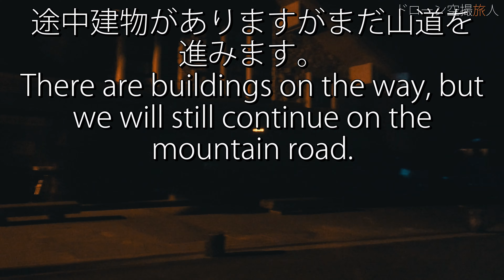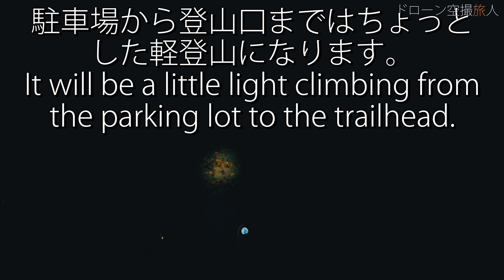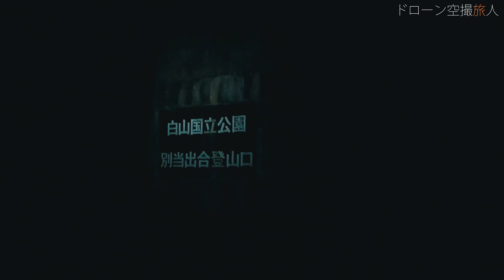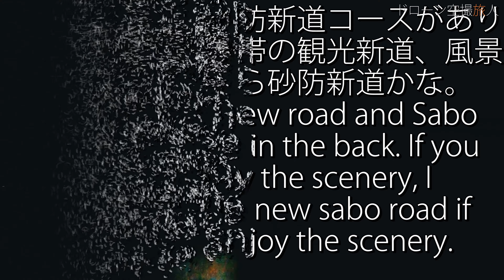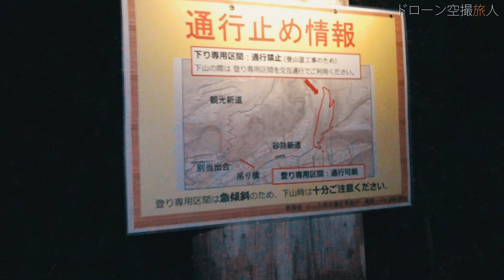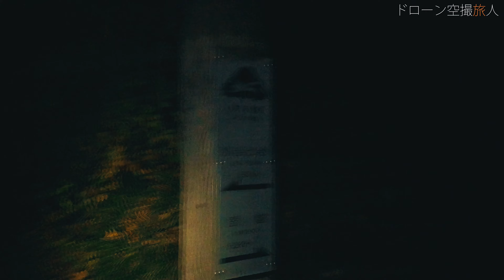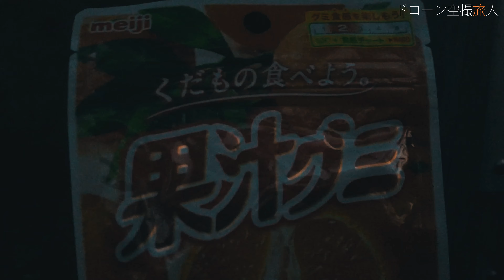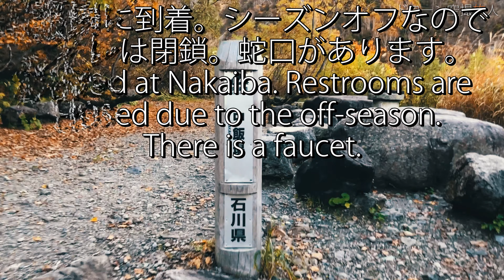【絶景霊峰白山登山】日本百名山紅葉！山登り初心者登山ルート完全解説(登り砂防新道コース・下り観光新道コース)とDJI FPVドローン空撮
石川県白山市白峰にある、日本百名山の霊峰白山に行ってきました。いやーめっちゃかっこいい！2022年の今年がなんと国立公園60周年記念なんです。そんな年にいけてほんと良かったです。実は春から秋のシーズンだと小屋で限定品があったみたいですが、遠くてなかなかいけなくてシーズンオフになりましたが、紅葉がまだあったので良かったです。白山は三大霊峰のひとつで、富士山・立山・白山の3つの山が三大霊峰として神々しい山なんです。でもねこれすっごい分かるんです。なんか神秘的な山でした。しかも登山者さんと話しましたが何回も来てる方もおられて愛される山なんだなと思いました。動画もかっこよく出来ました＾＾

【絶景霊峰白山登山】日本百名山の紅葉！山登り初心者登山ルート完全解説(登り砂防新道コース・下り観光新道コース)とDJI FPVドローン空撮動画目次
0:00 日本百名山霊峰白山国立公園60周年記念登山
0:16 別当出合駐車場の絶景夜景
1:14 日本百名山の霊峰白山の場所｜石川県白山市白峰
1:38 白山の登山ルート
4:29 白山の山道の道路
4:58 別当出合駐車場から白山登山スタート
6:24 別当出合登山口の風景
8:20 登りは砂防新道コース
9:19 砂防新道コースで登りと下山が違う箇所
10:43 砂防新道コースで登りと下山が違う箇所のもう片方
11:11 暗いですが絶景の紅葉
14:23 中飯場に到着。トイレは封鎖
15:00 中飯場休憩からの登山再開で、ここから紅葉も絶景
16:53 モルゲンロートを発見！
19:05 工事専用道路と交差している登山口？ブラシで登山靴を磨く
20:42 絶景の紅葉とモルゲンロート
25:09 別当覗に到着。モルゲンロートが絶景
28:25 火口域から2km圏内
28:38 この辺りから少し凍ってます。下に敷いてる板が意外と滑ります。アイゼン類はギリ使わなかったです。
29:11 甚之助避難小屋に到着。休憩しながら絶景を楽しむ。
30:04 黒ボコ岩と南竜山荘方面への分岐。テント泊は南竜山荘へ
30:40 雪が少し積もってます
31:03 注意場所。結構滑ります。ゆっくり
32:16 延命水に到着。水が飲めるみたいですね
32:40 黒ボコ岩に到着。3分岐でここで砂防新道コースと観光新道コースが合流。山頂方面へ
33:55 平坦な場所で霊峰白山を眺めれるまったりな場所
34:38 白山室堂に到着。結構大きいです。シーズン中は小屋泊、トイレ、飲食、水等あります
35:35 白山奥宮祈祷殿
35:57 大きな4分岐。白山山頂の御前峰、お池めぐりコース、平瀬堂へ下山
36:41 青石
36:54 雷鳥見つけたけど、アップして画像が汚い
37:13 ようやく日本百名山白山の山頂へ到着。
37:34 白山奥宮で世界平和と貧乏解消を願うも・・ぐふっ！
37:52 白山山頂の綺麗な景色
38:39 DJI FPVによるドローン空撮（エラー出ててあんまり、失礼）
39:19 選抜した白山の絶景写真
41:02 下山で黒ボコ岩まで帰ってきました。ここの分岐で観光新道コース方面で下山（※結構急登で注意）
41:13 蛇塚
41:23 馬のたてがみ
41:40 殿ヶ池避難小屋の絶景
42:15 七ツ坂
42:25 かなりの岩場、岩稜帯に注意
42:36 自然の岩のトンネル
42:41 ビックリするぐらい虫が多い
42:42 分岐注意。左へ
43:08 ヤマップの危険個所と記載してたが通常の登山道。動物かな？他の危険かも
42:20 白い倒木がかっこいい
43:29 太陽が沈みかけてやばい
43:34 それでも紅葉が綺麗
43:42 ようやく別当登山口に到着。しかし駐車場までが結構遠くてちょっと登山
43:57 最後の別当駐車場。遅すぎてほぼみんな帰ってました・・お疲れっすう！
44:18 今まで取得した登山バッジ

白山登山の紅葉とドローン空撮｜日本百名山-霊峰白山登山ルート解説・石川県のブログ詳細
絶景白山登山｜日本百名山に行った気になる！ルート解説付き360度動画

絶景霊峰白山登山ルート完全解説｜日本百名山紅葉コースとドローン空撮ショート動画
高速道路のパーキングで車が・・！白山登山で交通違反 閃光のハサウェイ​​
【雪山登山遭難】絶景世界遺産 日本百名山 大峰山系八経ヶ岳でテント泊 関西最高峰で凍傷 奈良 冬のソロハイキングドローン空撮 山登り  白山神社　砂防新道コース　観光新道コース
【絶景霊峰白山登山】日本百名山の紅葉！山登り初心者登山ルート完全解説(登り砂防新道コース・下り観光新道コース)とDJI FPVドローン空撮  白山神社　砂防新道コース　観光新道コース

＠を半角にお願いします。
【絶景霊峰白山登山】日本百名山の紅葉！山登り初心者登山ルート完全解説(登り砂防新道コース・下り観光新道コース)とDJI FPVドローン空撮